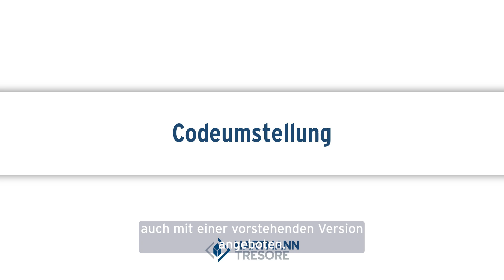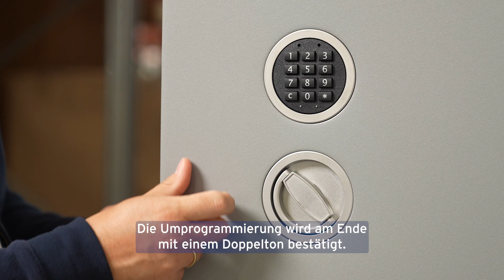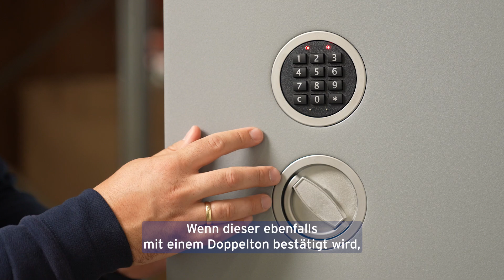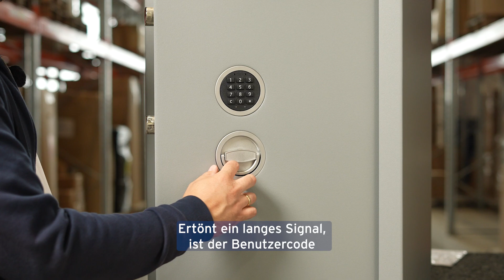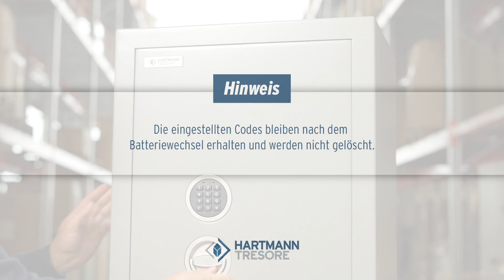Erstinbetriebnahme E70200 / Primor 1000 Level 5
Willkommen zu unserer Schritt-für-Schritt-Anleitung für die Erstinbetriebnahme des elektronischen Schlosses E70200! Bei diesem Schloss handelt es sich um das Schloss Primor 1000 Level 5 der Firma Carl Wittkopp GmbH. In diesem Video zeigen wir dir, wie du das Schloss richtig einrichten und bedienen kannst. Außerdem erklären wir dir wichtige Funktionen wie die Codeumstellung, Benutzercodes anlegen und löschen, die Notbestromung und den Batteriewechsel.

Dieses Video gilt auch für folgende Varianten:
E70201 (Vorstehende Version) / Primor 1000 Level 5
Für die Notbestromung: E70000 (Flache Tastatur) / Primor 3010 Level 15

Timestamps:
00:00 – Intro
00:10 – Erstinbetriebnahme
00:49 – Codeumstellung
02:07 – Benutzercodes anlegen und löschen
03:50 – Notbestromung und Batteriewechsel
05:23 – Outro

Wir bedanken uns bei dir für das Schauen des Videos. Wir hoffen, dass es dir bei der Einrichtung geholfen hat.

Vergiss nicht, deine Fragen und Kommentare unten zu hinterlassen.